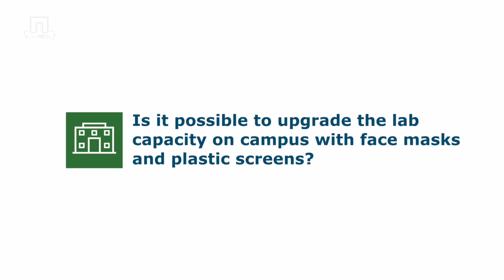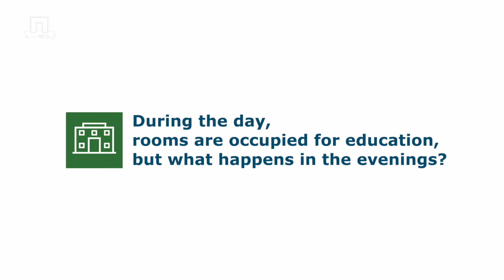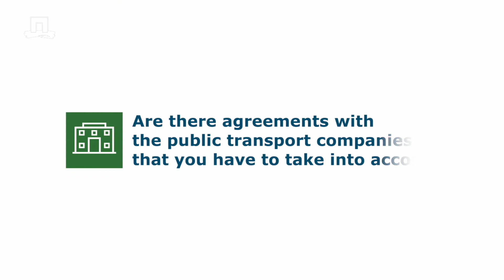Episode 3: Fred Jonker about scheduling of the courses - WURking on academic year 2020-2021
Fred Jonker, policy officer at WUR, answers questions about scheduling of the courses in corona times. We are WURking on academic year 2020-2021 and would like to involve you in what's happening behind the scenes.

Fred will answer the following questions:
0:08 How do you make an education schedule?
0:48 How is the process of creating the schedule different now?
1:45 Is it possible to upgrade the lab capacity on Campus with face masks and plastic screens?
2:22 During the day, rooms are occupied for education, but what happens in the evenings?
2:57 It's a big puzzle, so when is it ready?
3:25 Are there agreements with the public transport companies that you have to take into account?